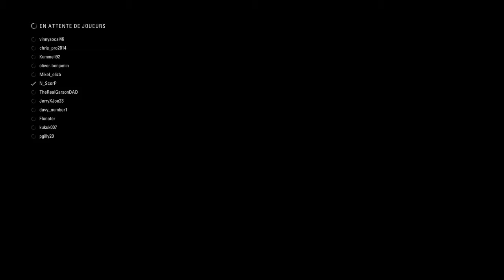F1® 2018 N_ScorP online 5 laps race #31